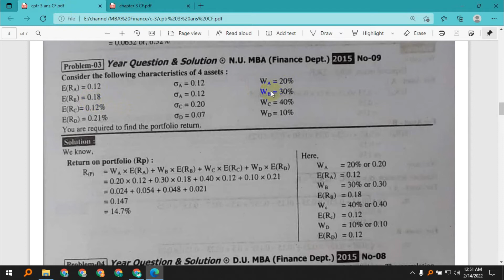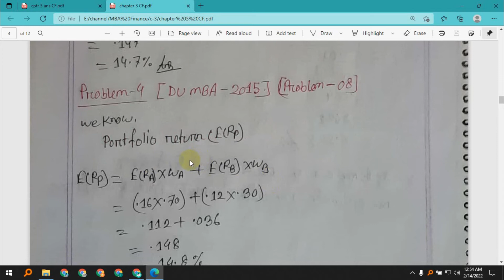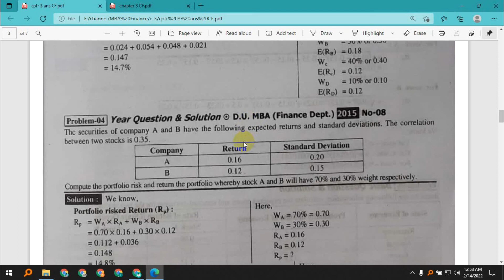Risk and Return || Principles of Finance for MBA || Lecture-3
Principles of Finance for MBA
Lecture-3
MBA Finance
risk and return,
risk and return bangla tutorial